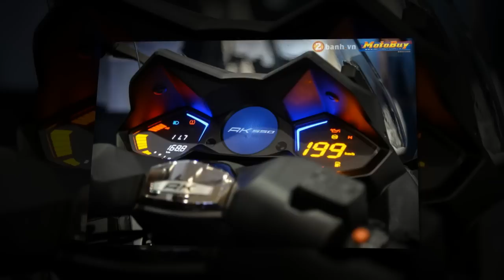Tin nhanh 24/7 - Chiêm ngưỡng cận cảnh Kymco AK550 2017 mẫu xe ga phân khối lớn siêu ấn tượng.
Tại triển lãm Intermot 2016 diễn ra hồi đầu tháng 10 vừa qua ở Đức, hãng xe máy lâu đời tại Đài Loan đã đem đến sự bất ngờ cho giới mộ điệu thế giới khi chính thức cho ra mắt mẫu siêu xe tay ga phân khối lớn Kymco AK550 2017 với vẻ ngoài hiện đại, hầm hố và vô cùng ấn tượng, dưới đây là những hình ảnh thật tế đầy lôi cuốn từ mẫu siêu xe ga cỡ lớn này...